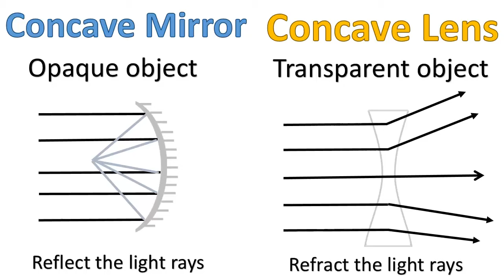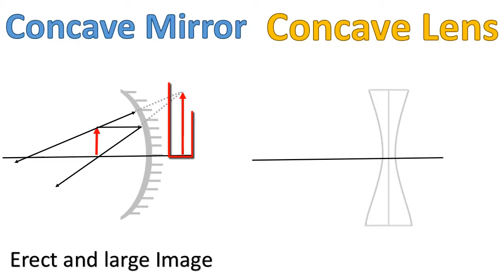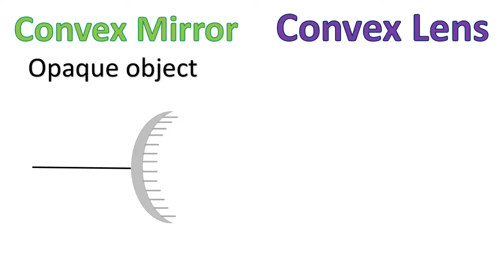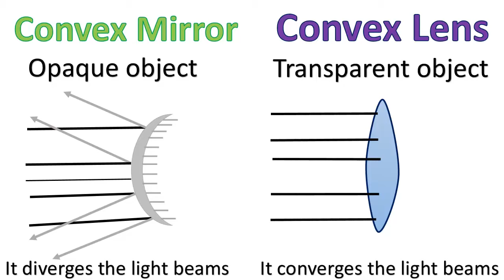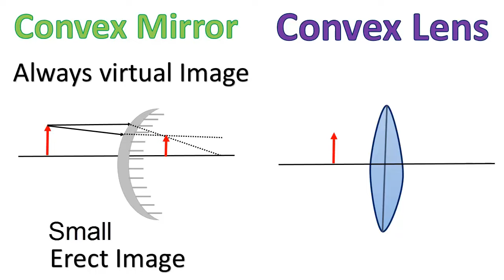Difference between Convex, Concave Mirrors and Lenses in Hindi/Urdu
Difference between Convex, Concave Mirrors and Lenses in Urdu